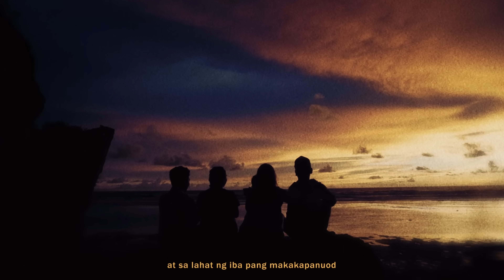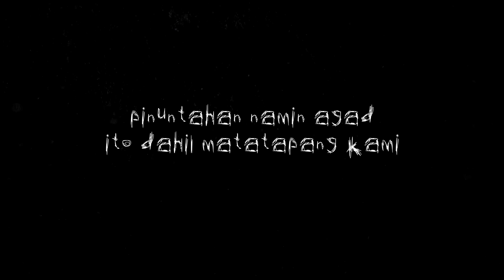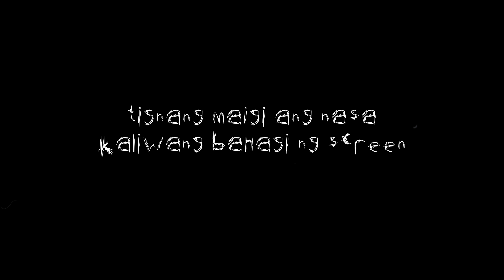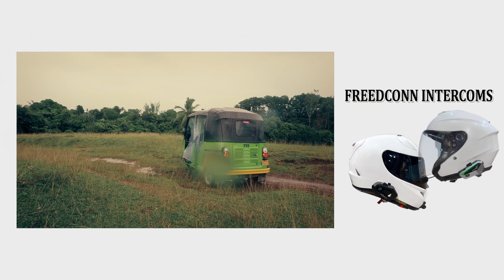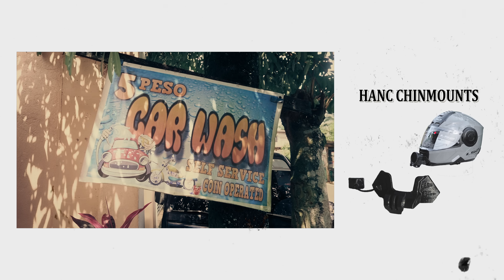Libreng campsite sa Caliraya